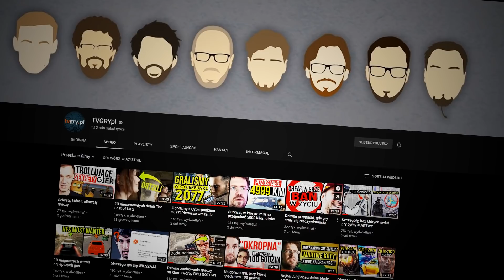Czy Simy przeżyją, gdy zostawisz je bez kontroli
Rok po pierwszym simowym eksperymencie wracamy do zasad "rok bez kontroli". Tylko tym razem redakcję stworzymy w Sims 3 a naszym bohaterom będzie groziło coś więcej niż smród.